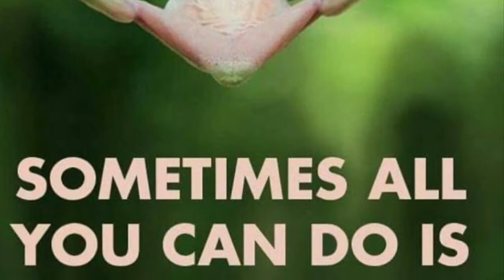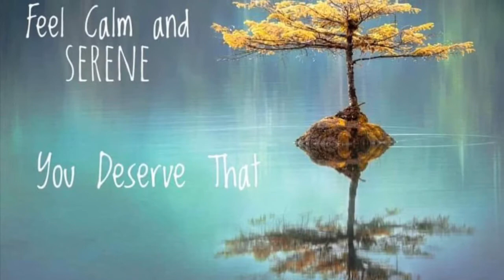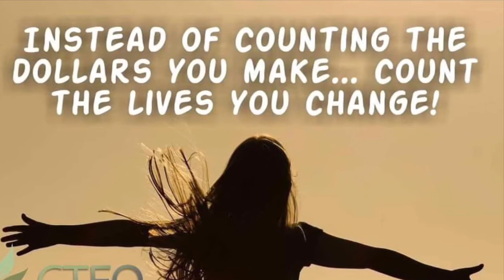Can’t Relax, Up at Night ?!?! Try CBD 🌱🌿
Know anyone who STAYS UP at night? well CTFO CBD PRODUCT LINE is changing the future outcome to a rewarding solution with a 60day money back guarantee empty bottle or not, just so you can get the relief of occasional sleeplessness!

*These statements have not been evaluated by the Food and Drug Administration and these products are not intended to diagnose, treat, or cure any disease.